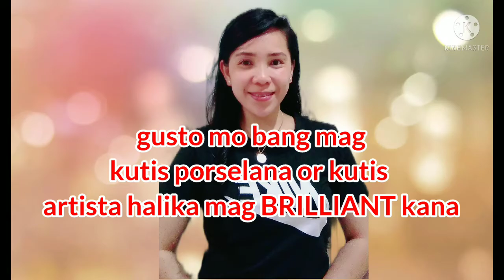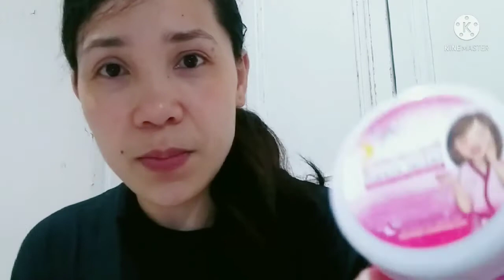gusto mo bang mag kutis artista or kutis porsilana | try this